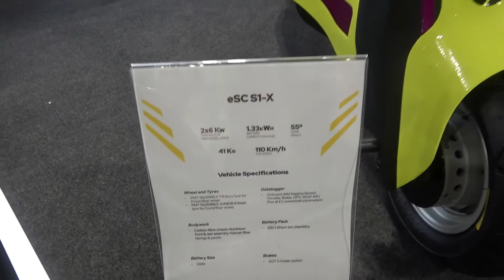The 2022 YCOM Bita electric scooter